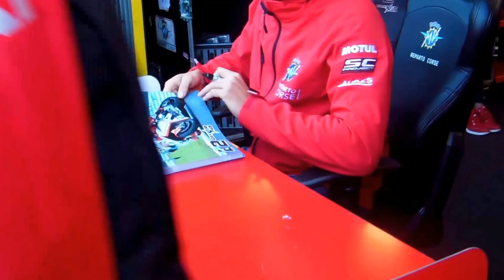World Superbike Assen 2017 Paddock & Pitwalk